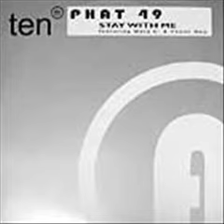PHAT 49 STAY WITH ME